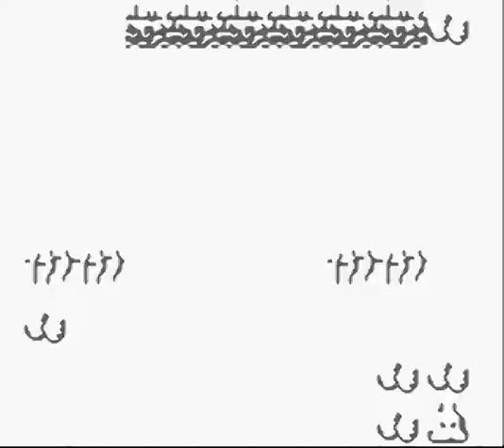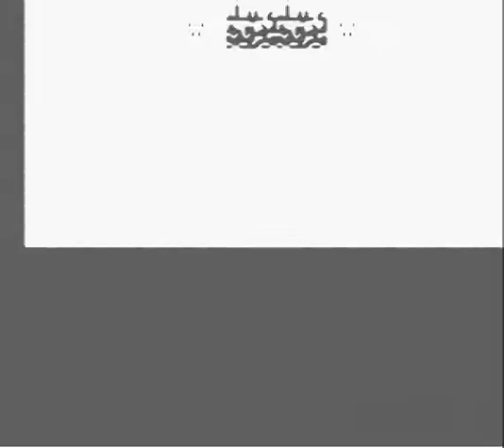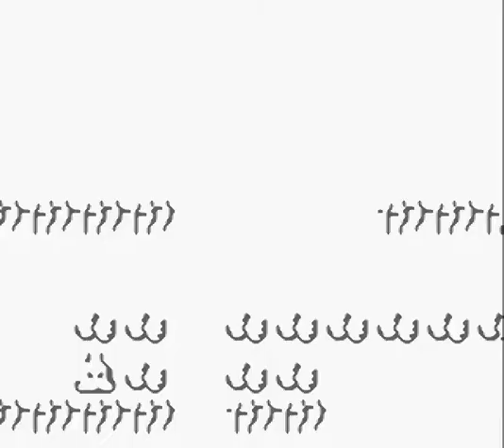Gargoyle's Quest - Parte 3: El Rey Darkoan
Nos adentramos en el palacio del Rey Darkoan para pedir su ayuda ante los invasores.